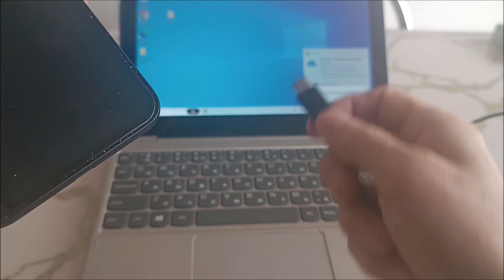How to turn on samsung M30 without power button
How to switch on samsung m30 without power button.